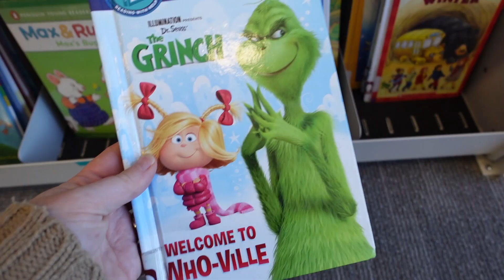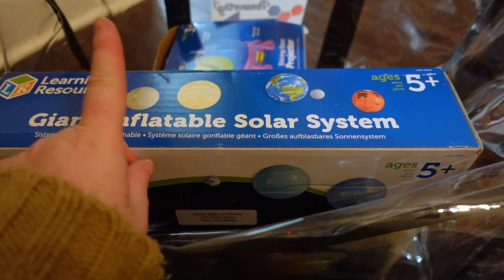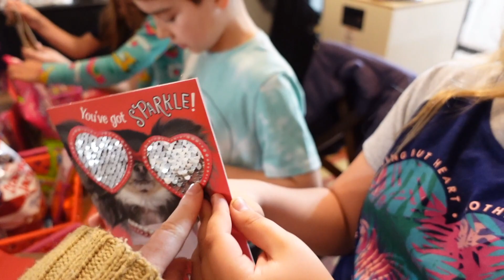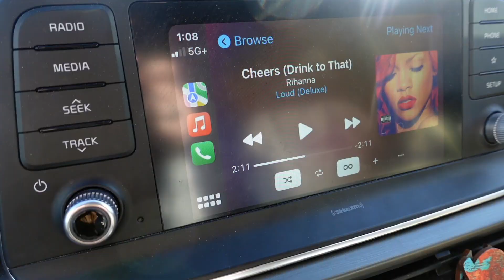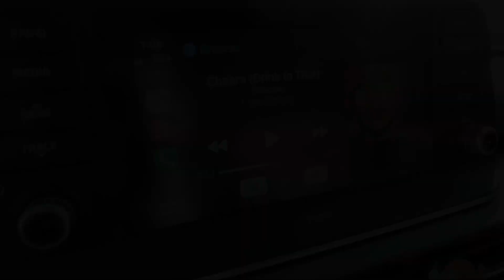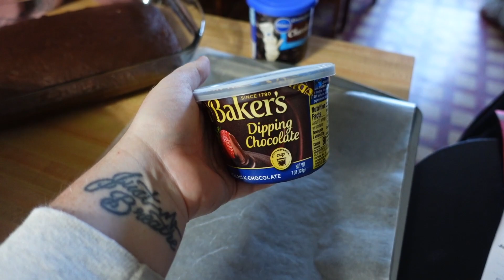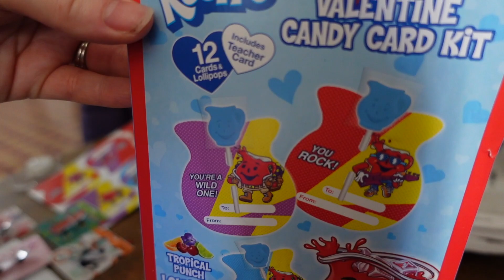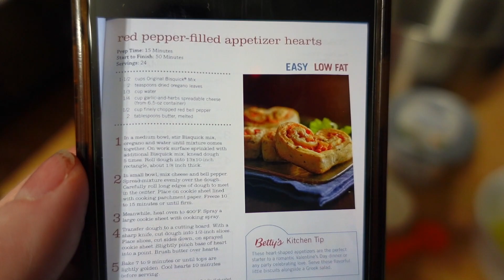Big Family Weekend Vlog || Valentine’s Day + SuperBowl Weekend ❤️💛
💕 Laura